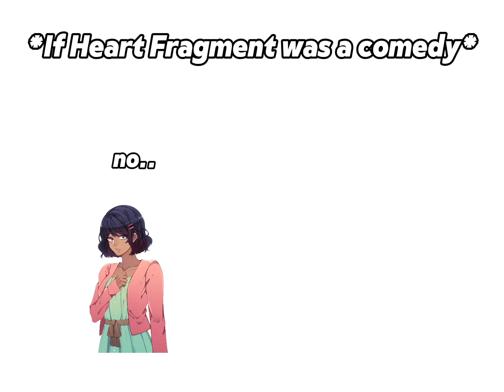Heart Fragement. But a comendy